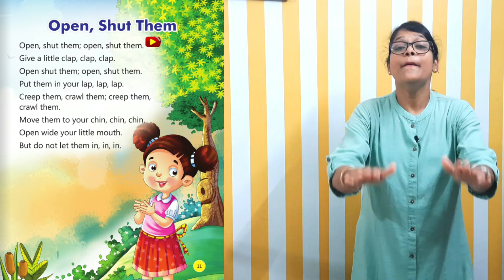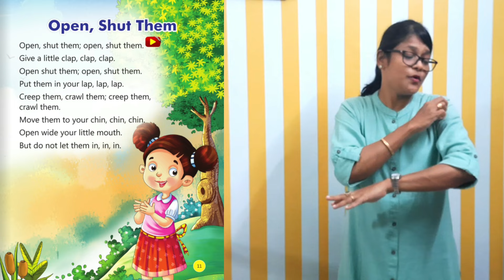kindergarten Rhymes Time / Open Shut Them / Rhymes for kids / Diana's Classroom